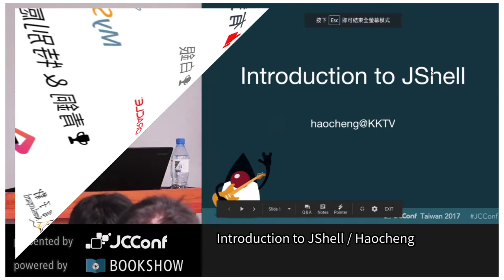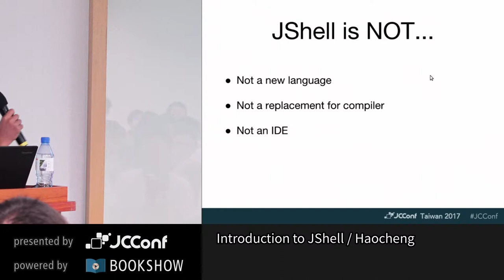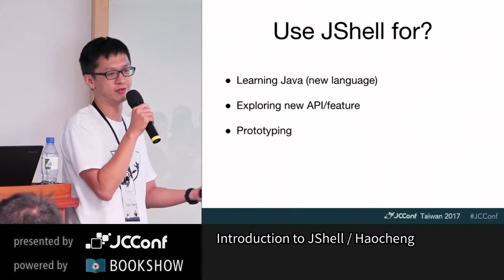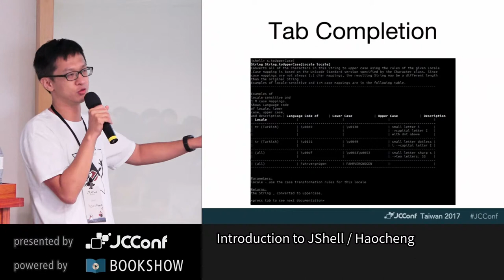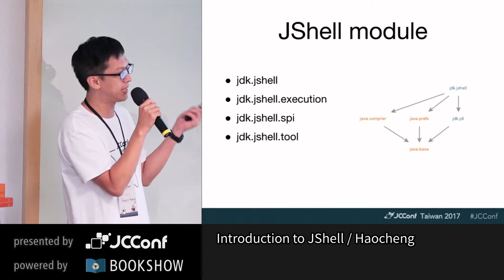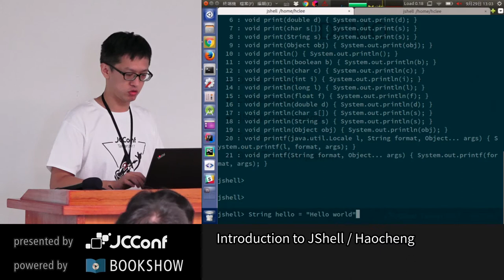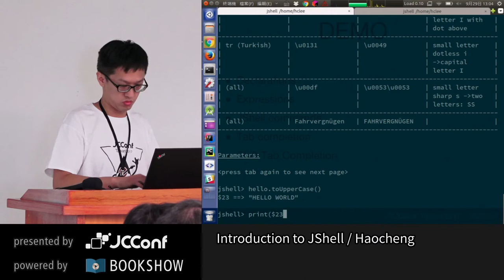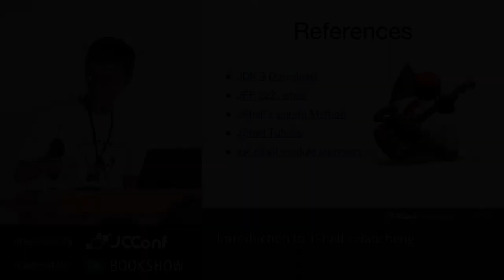JCConf 2017 R3-1 Introduction to JShell by haocheng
02:04 開始有聲
11:01 進入無聲
15:26 開始有聲